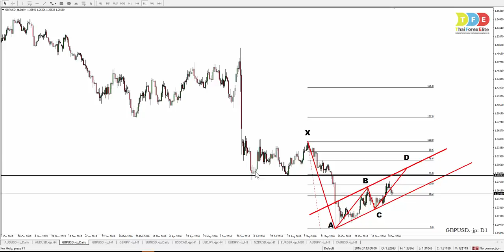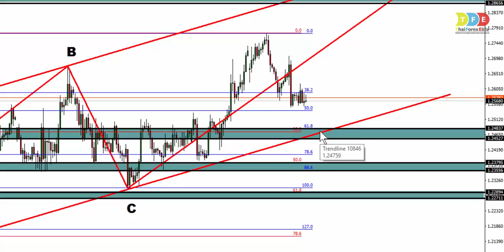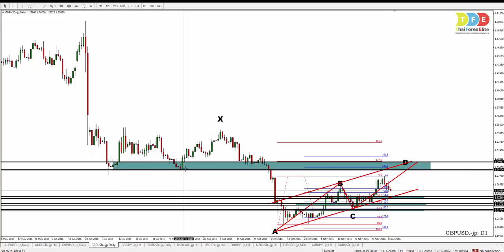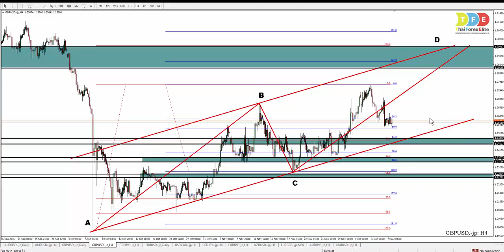วิเคระห์ GBPUSD วันที่ 11/12/59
วิเคราะห์ หาแนวทางในการเทรดที่ปลอดภัย รวมไปถึงแนวรับ แนวต้านที่สำคัญ และมีนัยยะในการทำการซื้อขาย แบบเดียวกับที่สถาบันการเงินใช้เทรด

ติดตามผลงานเพิ่มเติมได้ที่